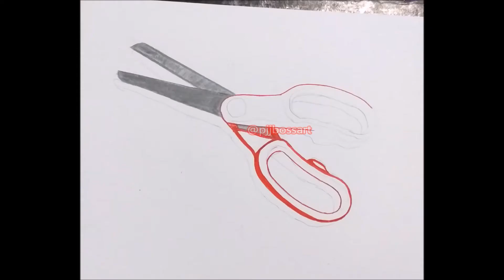How to draw Scissors with Prismacolor STEP BY STEP | 3D ART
Easy to follow step by step drawing of Scissors with Prisma colors
How to draw Scissors in 3D
Most realistic drawing of Scissors

BACKSTORY:
After finishing with all my commissions I wondered what to draw next and saw my scissors neatly on my table. So I decided to draw it.NOTE WELL its not an ad just a random drawing I did